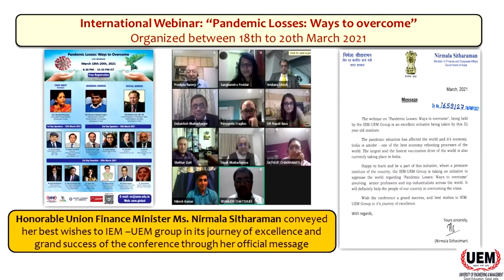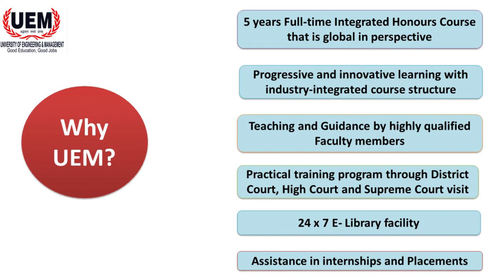UEM Kolkata I Department of Law I Stree-Dhan I Prof. Abhisikta Basu I Episode 33